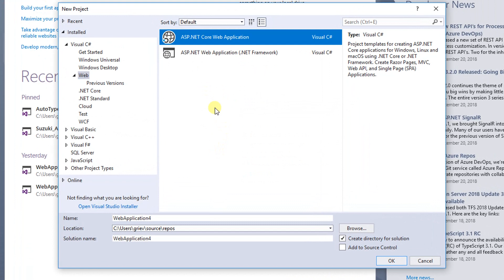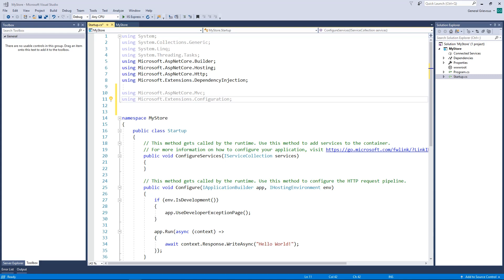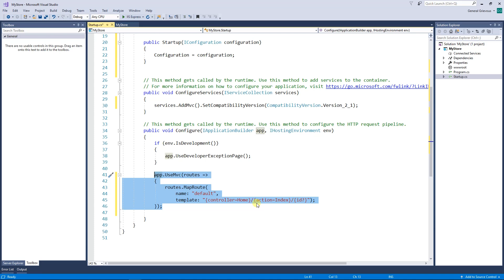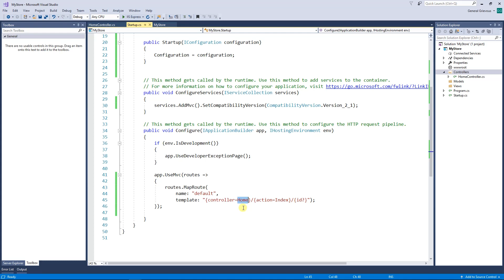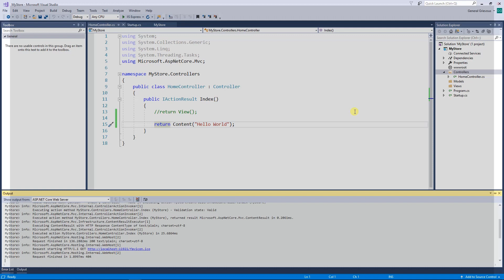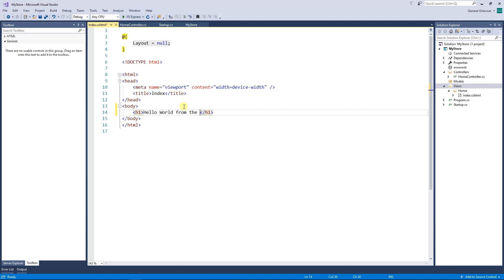Part 01 - MVC - Hello World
Visual Studio 2017 Version 15.8.5

How to create a simple hello world web application using MVC .NET Core from an empty project